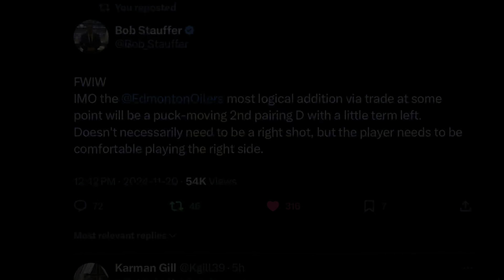Edmonton Oilers News | Roster Moves | Trade Targets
The Oilers Fanatic goes over all the latest in Oil Country!!